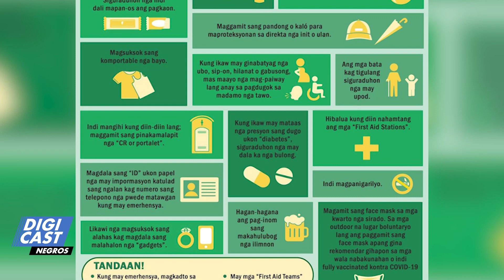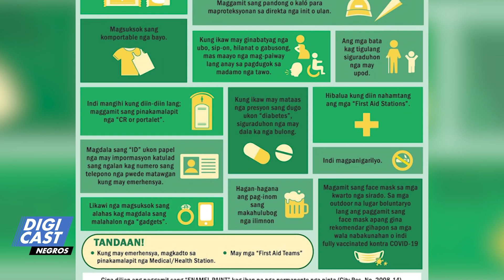Dinagsa sa Sunday na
Enamel paint kag watergun indi pwede sa Dinagsa Festival sang Cadiz City